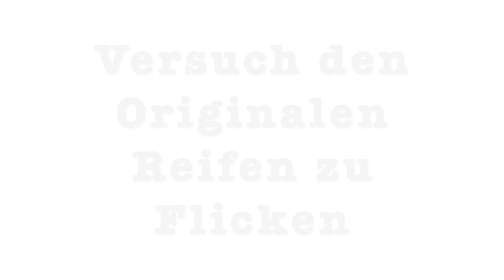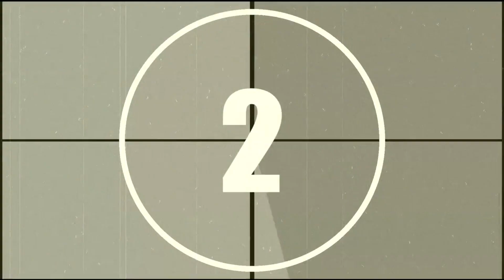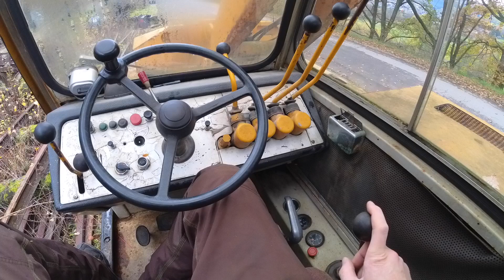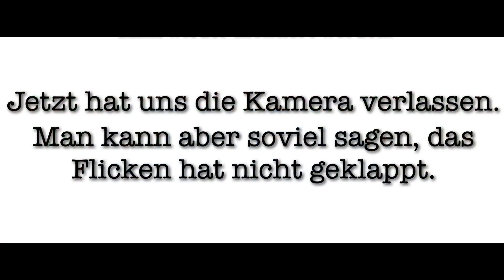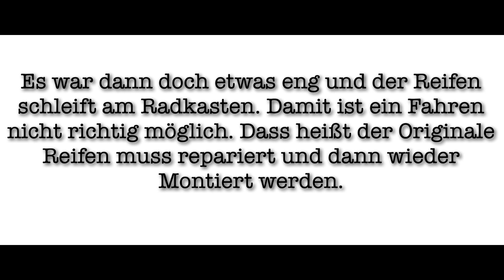Demag V72 Kran (neues Spielzeug)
im heutigen Video werden wir uns unsere neue Arbeit anschauen und bei den defekten Reifen schauen.
Ich wünsche viel Spaß beim zuschauen.
Beste Grüße Kevin👨‍🔧

Amazon Wunschliste
Kamera Insta360 one RS Twin

10x Sortimentskasten NORS14

Hammertacker mit robustem Stahlgehäuse & ergonomischem Handgriff

Original MANN-FILTER Ölfilter H 928/1 – Für PKW und Nutzfahrzeuge

Lampe BA9S 12 V/2 W

Classic Soffitte 12V 3W C3W

Zündlichtschalter 0-1-2-3 Oldtimer

HELLA Sicherungsdose - 8-polig

Batterie Trennschalter

Titanbeschichteter stufenbohrer set

Zündkerze Bosch W7AC / W175T1

Gummi Kühlerschlauch Kühlwasserschlauch

Einzelader H05V-K 1,0 mm² weiß 100m

Schrumpfschlauch 3:1 mit Kleber

5 10 20 oder 50 m Isolierschlauch PVC Kabel Schutz Schlauch Auswahl: (Ø 8 mm innen, 20m Meter)

HELLA  Zünd-/Startschalter

Vaseline Spray

Glimtrex Außen Öl

Wichtig!

Hinweis: Werbung durch Markennennung. Keines der erwähnten oder vorgestellten Produkte wurde uns zur Verfügung gestellt!

Hinweis: Dieses Video dient nur zur Unterhaltung! Keine der gezeigten oder erwähnten Handlungen sind zum Nachahmen empfohlen.